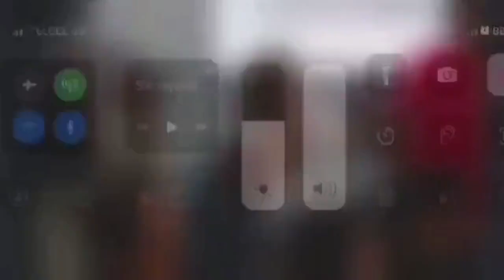Mario Delgado identifico los perfiles competitivos para la coordinación estatal de la 4T en Puebla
Mario Delgado reconoció que Julio Huerta, Ignacio Mier, Alejandro Armenta y Rodrigo Abdala son los perfiles más competitivos para la coordinación estatal de la 4T en Puebla.